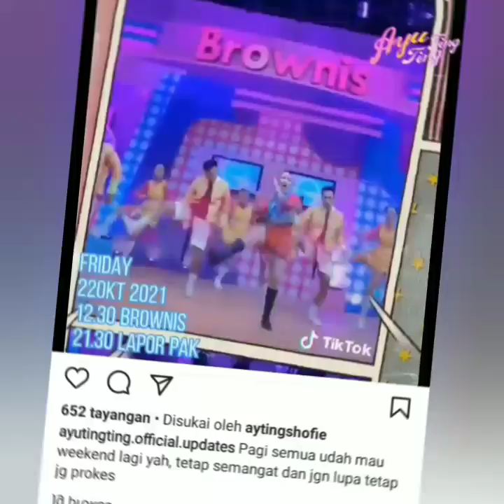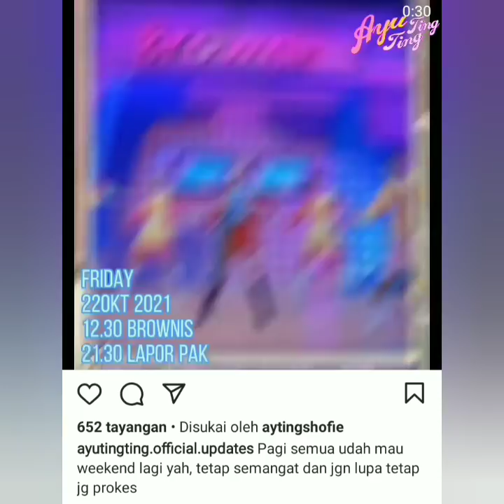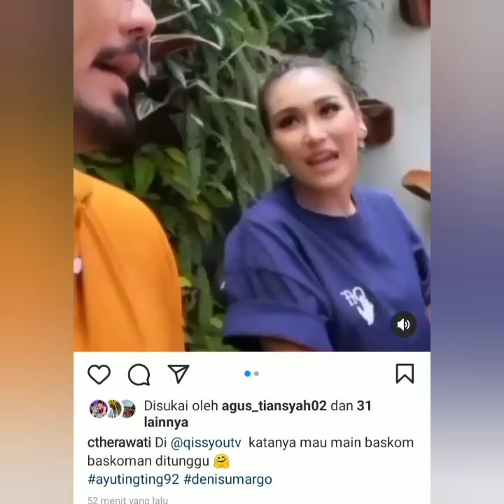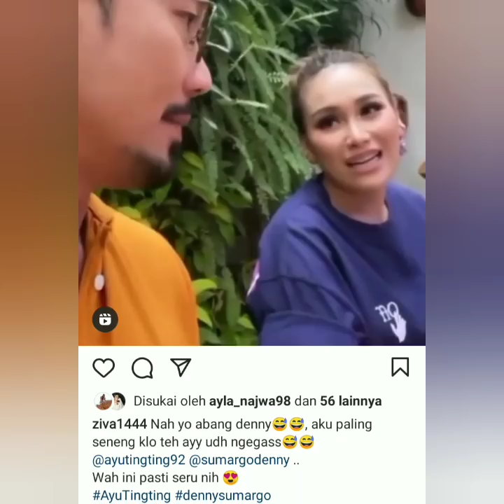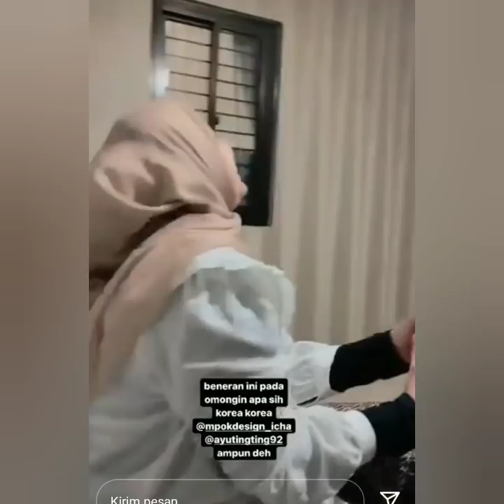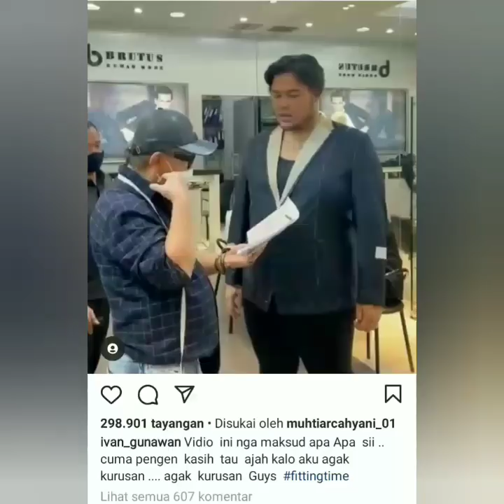4 Informasi terbaru pagi ini, Ayutingting kolaborasi Deny Sumargo heboh dan kocak abis.